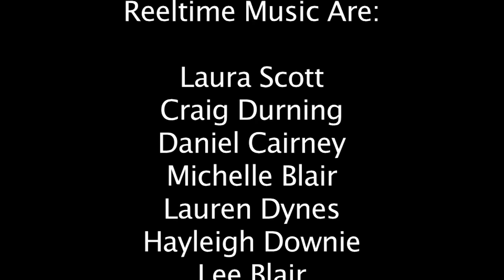TYSL2W White Lines Hey There Delilah